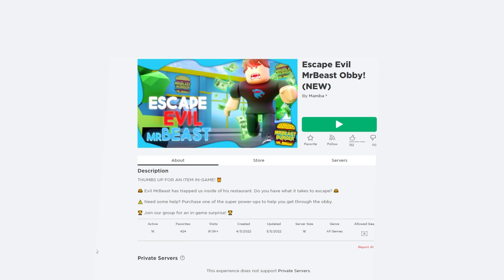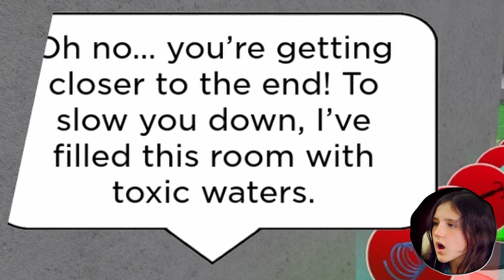IS MR BEAST EVIL?!? | Roblox Escape Evil Mr Beast Obby!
In this video, I'm playing Escape Evil MrBeast Obby on Roblox. MrBeast has us trapped inside Beast Burger! Can we find our way out?!